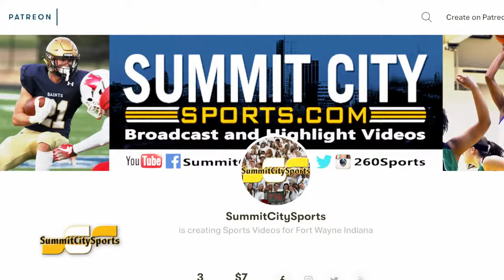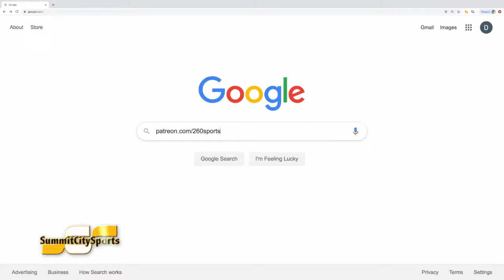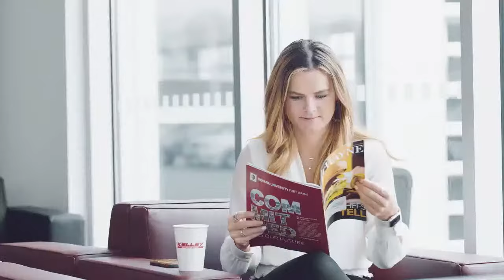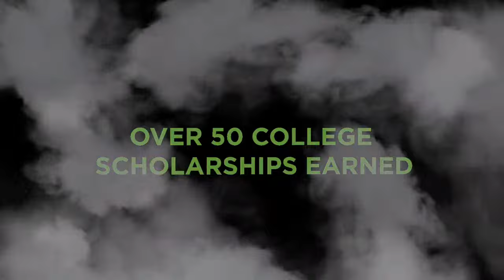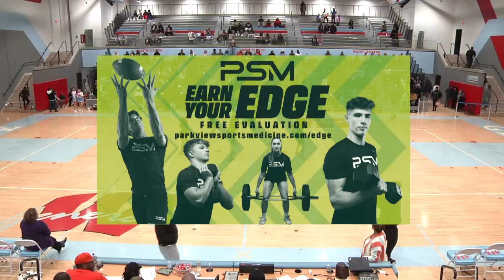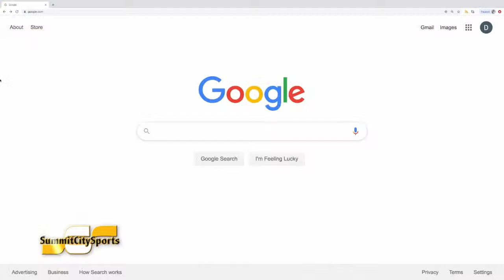Northrop at Wayne | 2023-24 Boys Basketball | SummitCitySports